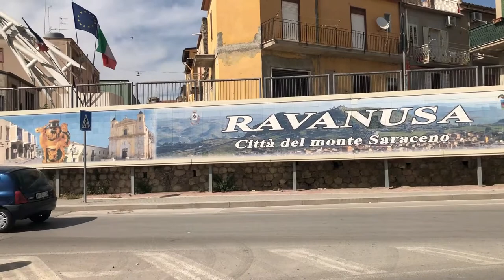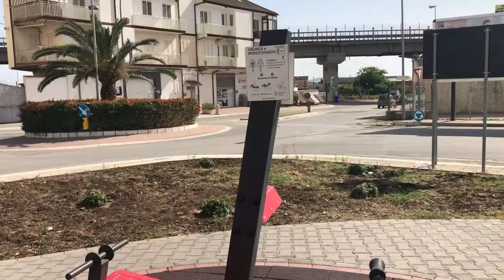Ravanusa - Sicília Itália uma cidade encantadora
Ravanusa (Rivinusa em Sicíliano) é uma cidade italiana de 10.985 habitantes do consórcio municipal de Agrigento na Sicília (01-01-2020).
Pais italia
Estado Sicília
cidade de Agrigento
Municípios vizinhos: Canicattì, Campobello di Licata, Licata, Mazzarino (CL), Naro, Riesi (CL), Sommatino (CL)
Santo padroeiro: San Vito, feriado do santo de 15 de junho